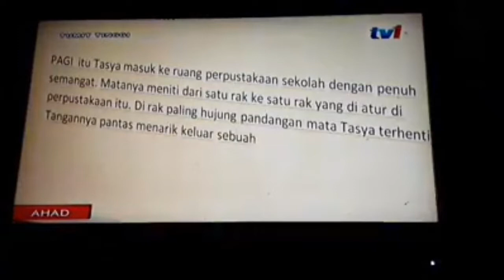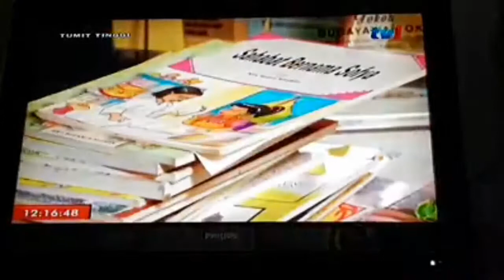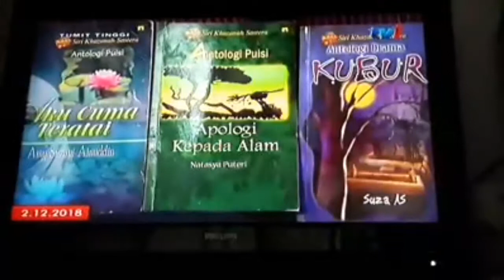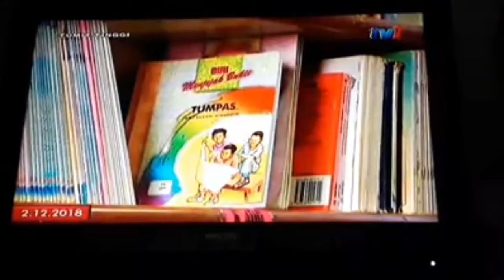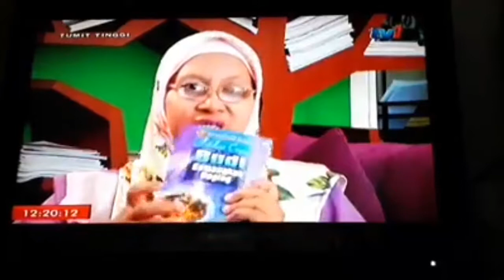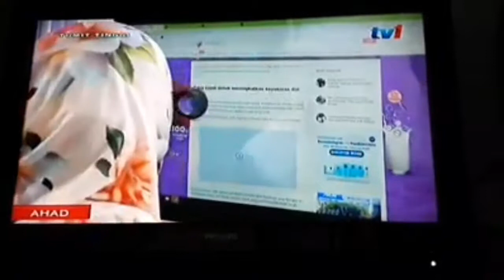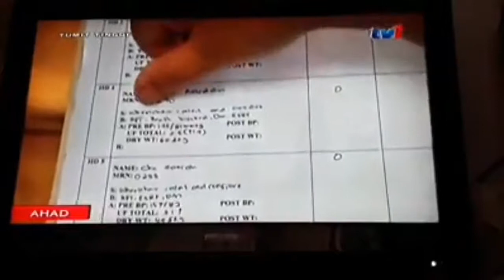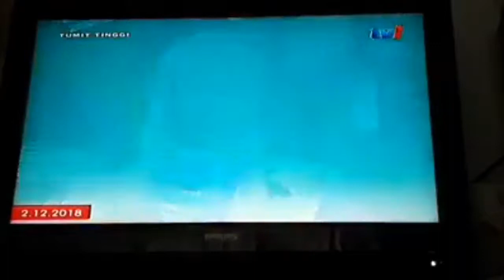Rancangan Tumit Tinggi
Bersama penulis Amy sizani